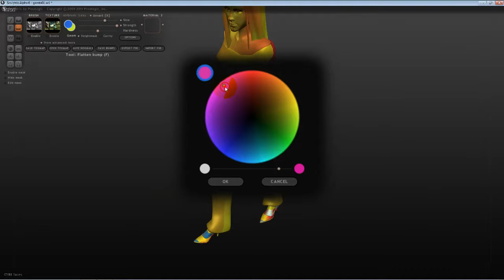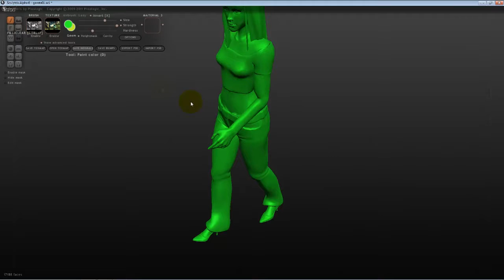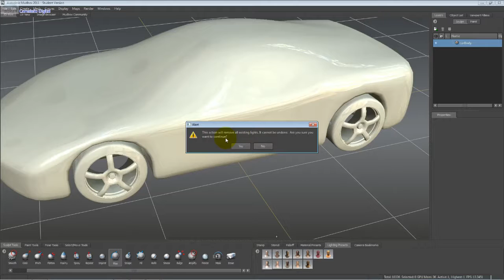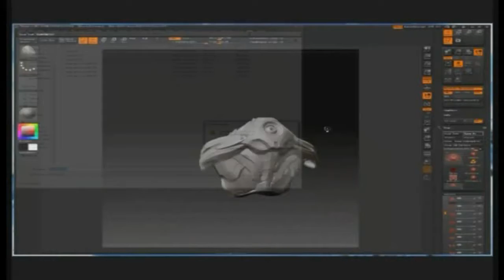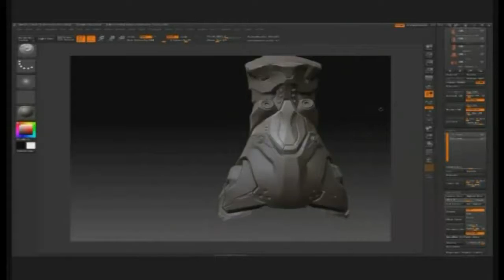Escultura Digital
Por que é necessário 100% um InDie dominar esta técnica ? Conheça alguns Cursos de Escultura Digital